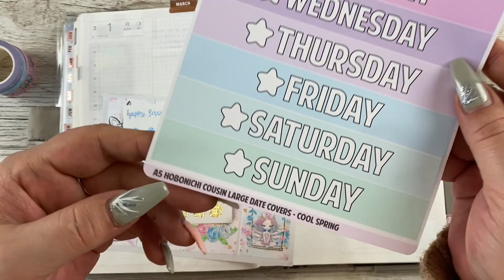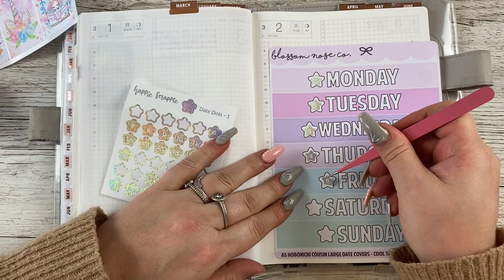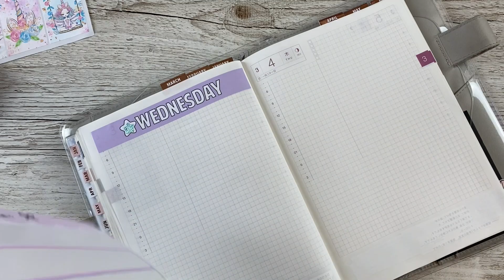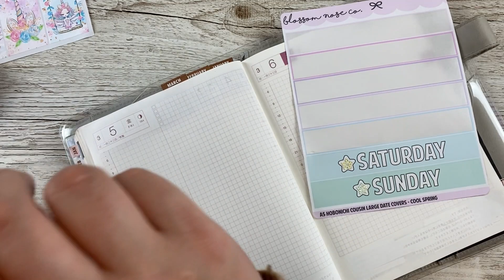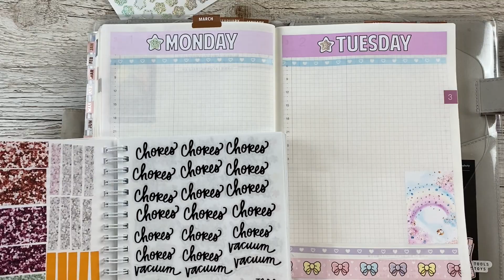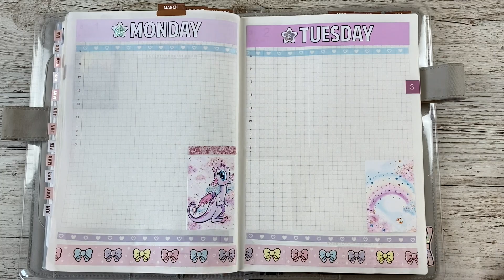ASMR - Hobonichi cousin Avec || daily pages || 1-7 Mar 2021 || silent planning